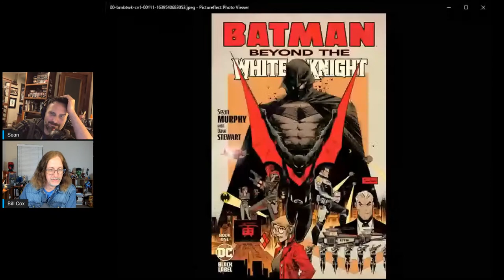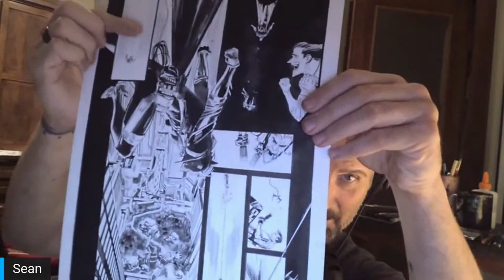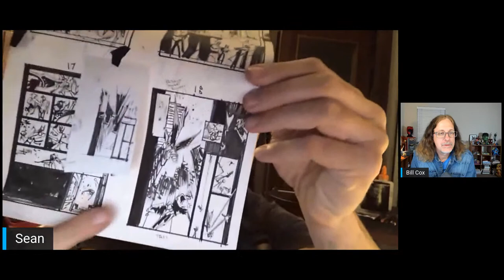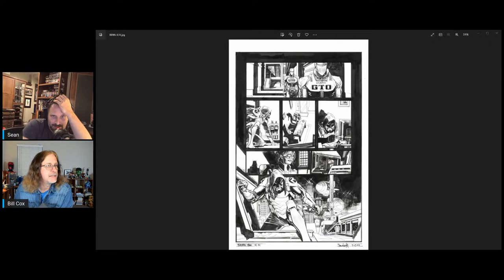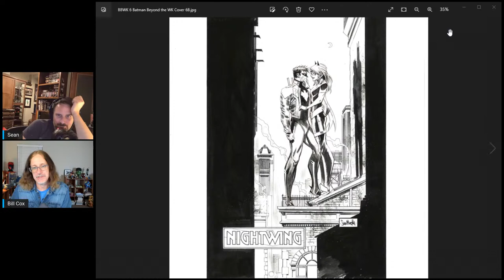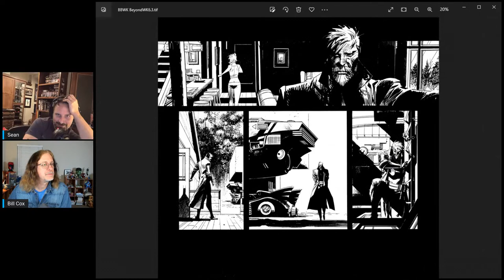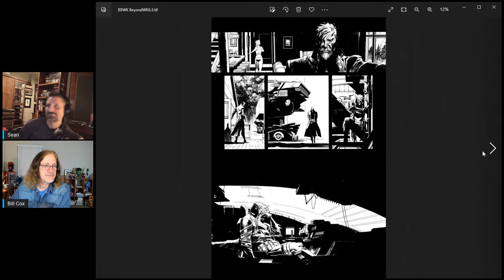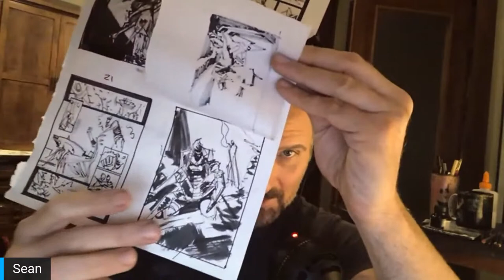Comic Art LIVE: Episode #107 - Interview with Comic Artist Sean Gordon Murphy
Tuesday, September 13th at 9pm EST we'll be joined by Comics Creator Sean Gordon Murphy. Probably best known most recently for his work on the Batman: White Knight series, Sean has also works on books such as Joe the Barbarian with Grant Morrison, Chrononauts with Mark Millar, American Vampire: Survival of the Fittest and The Wake with Scott Snyder, and Tokyo Ghost with Rick Remender.

We'll be talking about Sean's career and upcoming projects (including Batman: Beyond the White Knight), and we'll also be joined by Geoff Martin who represents Sean's art sales, so we'll also be discussing their approach to the current comic art market with regards to pricing Sean's originals.

When possible we'll be taking questions from the audience so please come prepared for what's sure to be a memorable broadcast!